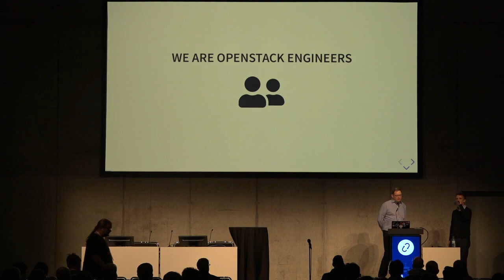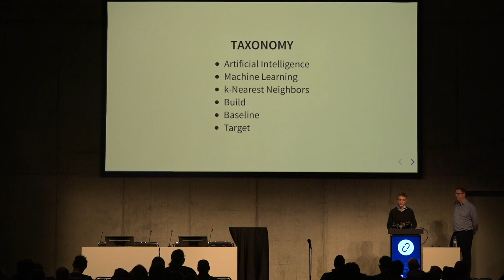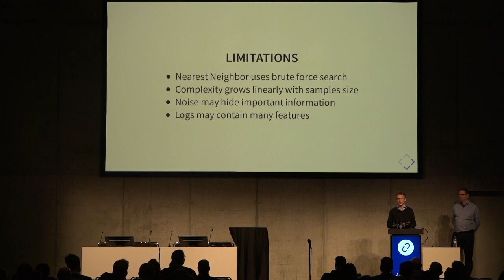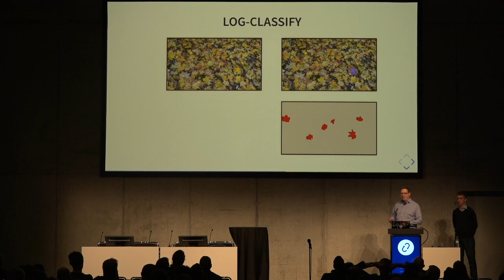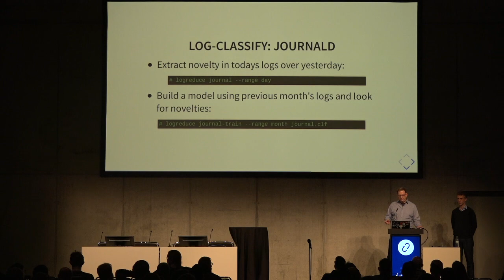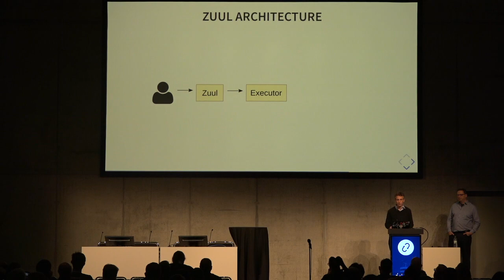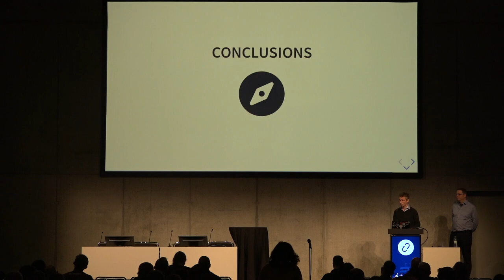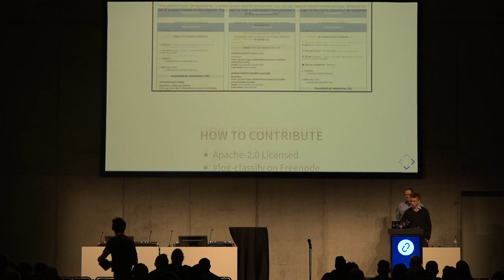Reduce your log noise using machine learning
Continous integration jobs can generate massive volumes of data. When a job fails, figuring out what went wrong can be a tedious process&mdash;one that involves investigating logs and discovering the root cause, often found in a fraction of the total job output.  By building a machine learning model from previous successful job runs, we can use the tools from the log-classify project to automatically extract anomalies from the logs of a particular run. Similarly this principle can be applied to